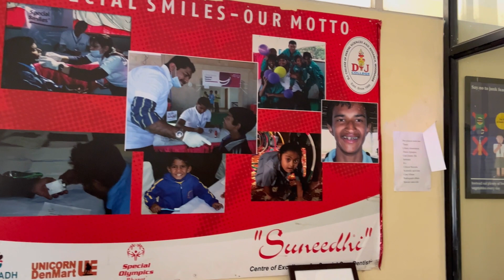Vlogs | Vlog with a Special Friend 🥰 | Dental College Life